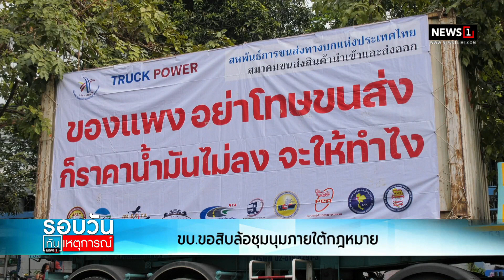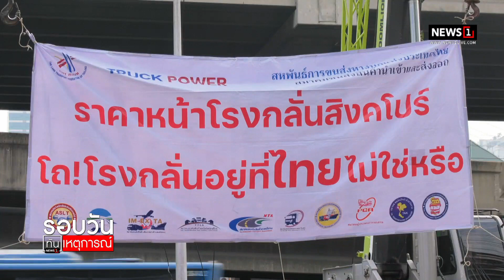ขอสิบล้อชุมนุมภายใต้กฎหมาย : รอบวันทันเหตุการณ์ 17.00 น./ วันที่ 8 ก.พ.65